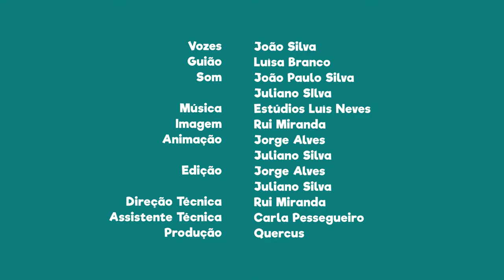FNT04E28 - PN do Douro Internacional: Produtos típicos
Na tua visita a Miranda do Douro vem degustar os produtos típicos como a bola doce Mirandesa.